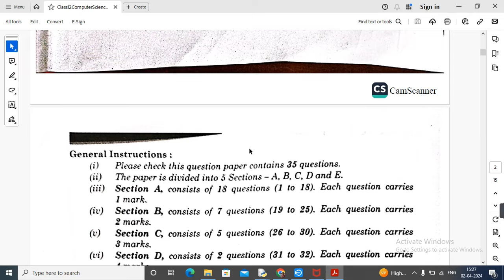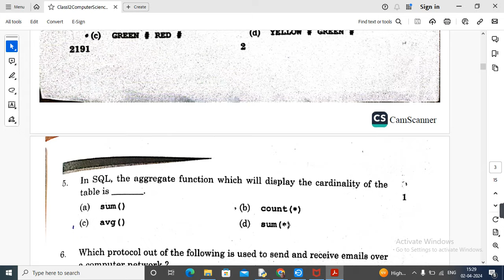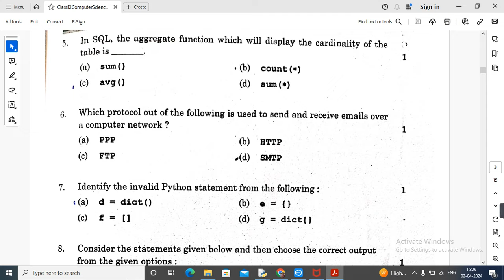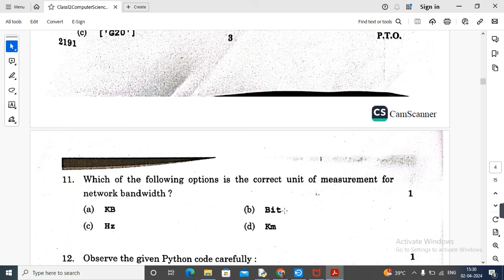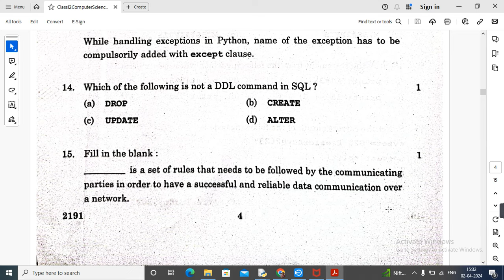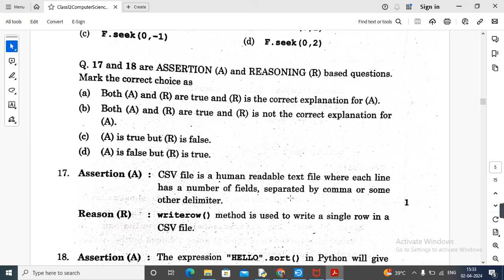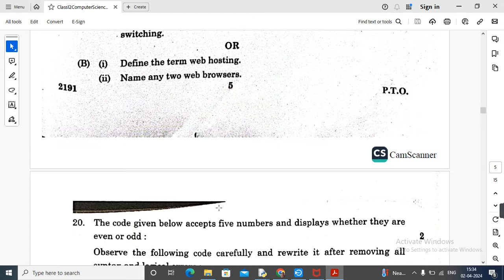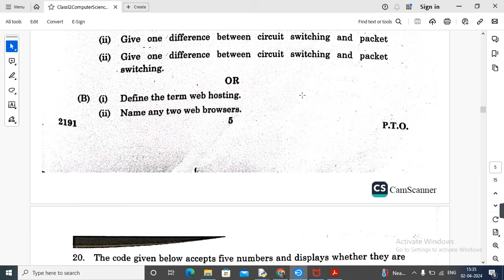Class 12 Computer Science with Python Answer Key 2 April 2024 | Answer Key Class 12 CS Exam 2 April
iss video mein main class 12 computer science with Python ka multiple choice questions ko discuss Kiya hai I hope this video will help you in finding the answers

Class 12 cs exam 2 April
Class 12 cs exam 2 April 2024
Computer science class 12
Computer science exam 2 April
Answer key class 12 cs exam 2 April
cs class 12 syllabus 2024
cs with python
cs with python class 12 sumita arora
CS with Python class 12
Computer science syllabus class 12
Computer science with Python paper code 083
Class 12 computer science exam date
Class 12 computer science syllabus
Class 12 computer science MCQ
Class 12 computer science book pdf download
Python class
Python class 12
Python class 12 notes
Python class 12 pyq
Python class 12 project
Python class 12 book
Class 12 python questions
Class 12 python important questions